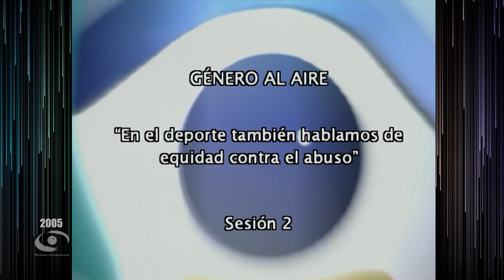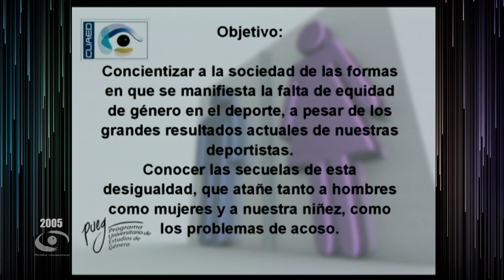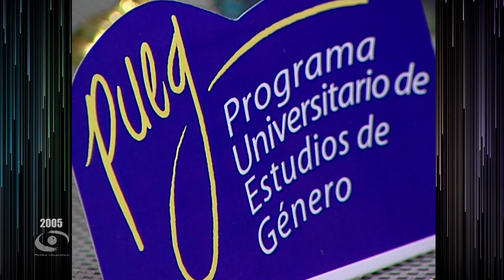02.- En el deporte también hablamos de equidad contra el abuso | Género al Aire T1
Les presentamos el programa: “En el deporte también hablamos de equidad contra el abuso" de la Serie "Género al Aire Temporada 1". Coproducción con el Programa Universitario de Estudios de Género transmitido en 2005.

Conducción: Mtra. Monserrat Gamboa M.
Participantes: Charlotte Bradley Reus, Mtra Cristina González Sierra, Cristina Millán González
Productor General: Lic. Raúl Gutiérrez Manzanilla
Soporte Técnico: Ing. Jaime Ortiz U.
Camarógrafos: Netzahualcoyotl Jara, Mario Pereda, Magdiel Sánchez
Realización: Constanza Motta S.
Coordinación de Producción: Nancy Audelo M.
Postproducción: Arturo Díaz M.
Asistentes de producción: Eugenia Casales F., Lizbeth Jaime de la C., Osvaldo Ramírez C.
Diseño de Imagen: Fernando Cárdenas C.
Audio y Copiado: Rene Vega R.
Diseño Educativo: Miguel Enciso S.
Relaciones Públicas: María Trejo R.
Ingeniería: Fermín Flores B.
Maquillaje: Ofelia Escandón S.
Asistencia Telefónica: Teresa Trejo M.
Apoyo a la producción: Hilda Ramírez S.